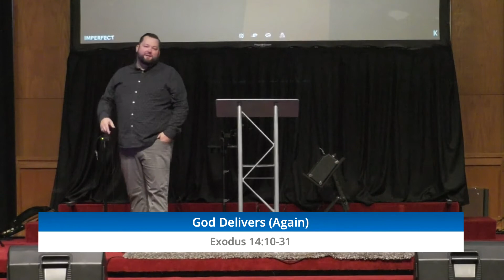Imperfect - God Delivers Again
Continuing the series on the life of Moses.